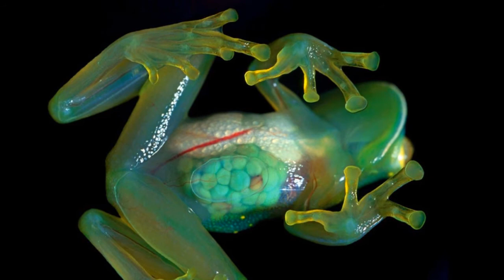Top 10 Amazing Transparent Animals on Earth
10. Transparent Larval Shrimp:
The transparent larval shrimps are found in deep oceans and springs. This shrimp is native to Hawaii and seems to be a soft and delicate specie.

9. Transparent Icefish:
The crocodile icefish is present in the water of Antarctica and South America. This specie feeds up krill, copepods, and tiny fishes. It is dangerous and has no hemoglobin. It contains only defunct erythrocytes.

8. Transparent Head Fish:
The transparent head fish is also known as the Barreleye. This fish consists of a transparent head and tubular eyes. Its olfactory organs are known as nares. This is extremely beautiful yet dangerous specie.

7. Transparent Frog:
The transparent frogs are found in Venezuela. This specie belongs to the family Centrolenidae. It is green in color and has very thing abdominal skin that covers its internal delicate body organs like heart, liver, and digestive tract.

6. Transparent Butterfly:
The transparent butterflies are found in America, South Africa and Chin. The wings of these butterflies are extremely beautiful and are connected to the delicate veins inside their body.

5. Transparent Zebrafish:
The transparent zebrafish is an artificially created fish. The scientists developed it in 2008 with a purpose to allow the futures researchers carry out observation of the fish in Children’s Hospital Boston.

4. Transparent Amphipod:
The transparent amphipod is also known as Phronima. This animal is found in the seas of the North Atlantic. It looks great and unique due to its beautiful appeal but actually it is extremely dangerous.

3. Transparent Salp:
This is a kind of jelly fish. Salp is the scientific name of this water specie. It feeds on plants like phytoplankton (marine algae) and small fishes in the water. The approximate length of this specie is 7-10 cm.

2. Barton Spring Salamander:
The barton spring salamander lives in fresh waters and springs of Texas. This specie has no lungs and its skin is absolutely transparent. You can easily view the internal body organs and it is also kept in zoological labs.

1. Transparent Squid:
The transparent squid is present in the southern hemisphere’s oceans. It is delicate specie and one of the most amazing transparent animals from around the world. it is able to live both in oceans and sea with varying water temperature.